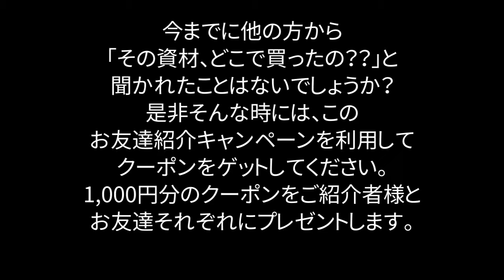友達の友達は・・・【ポリッシャー.JP™】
▲▲友達の友達は…▲▲

同業他社が使っている道具や利用している
ショップは気になるものですが、同様に
他の方はあなたが使用している道具や
ショップを知りたいと思っているかも
しれません。・・・続きは以下から

▲▲業務用清掃用品の詳細/購入はこちら▲▲